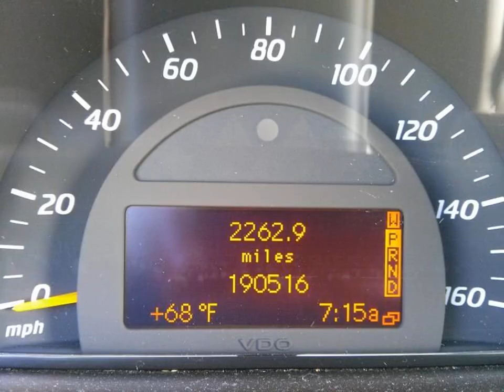2002 Mercedes C230 2 Door Coupe Parts Car Parting Out #1401-1 Fix your car OEM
Buy parts for 2002 Mercedes C230 2 Door Coupe!

2002 Mercedes C230 2 Door Coupe Parts Car Parting Out #1401-1 OEM